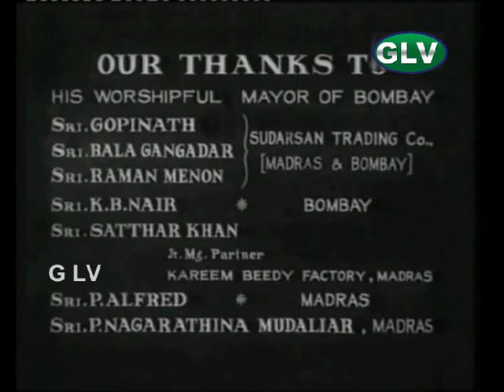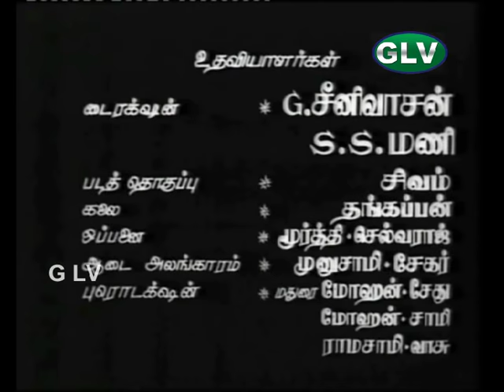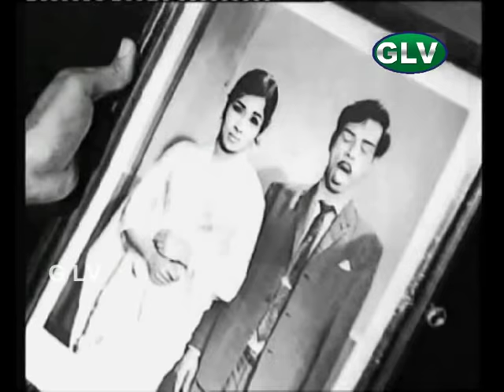Annavin Asai (1966) Tamil super hit movie Star Cast: Gemini Ganesan, Savithri,Balaji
Annavin Aasai Movie exclusively on Classic Movies .Annavin Aasai Movie Ft.Gemini Ganesan, Savithri,Balaji & other .Directed By dada mirasi and Music by K. V. Mahadevan .Annavin Asai was released on 4th March 1966.For more superhit Movies of Gemini Ganesan , subscribe to Classic Movies .